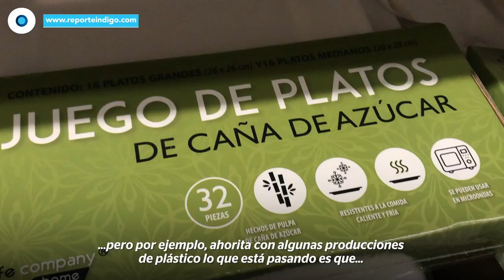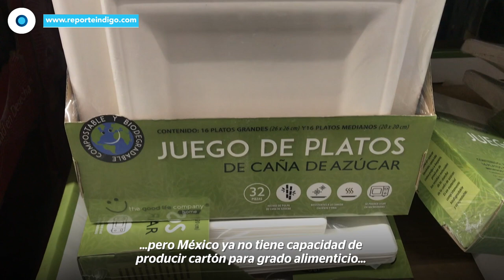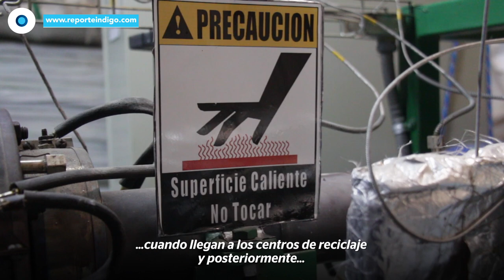Una segunda vida para el Unicel | Documento Indigo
El unicel es un tipo de plástico inflado formado por 95% de aire; constituye uno de los materiales más contaminantes del mundo y puede tardar hasta 500 años en degradarse.

Ante este panorama Rennueva abrió el primer Centro de Acopio de Unicel en la CDMX donde reciclan el 95% de este material con lo que evitan que cada hora 88 kilos de unicel lleguen a los basureros y reducen en un 85% el impacto de la huella de carbono de este polímero.